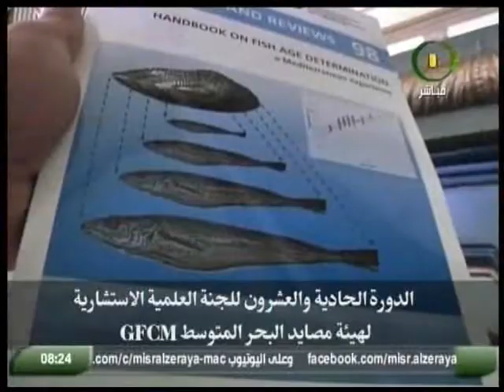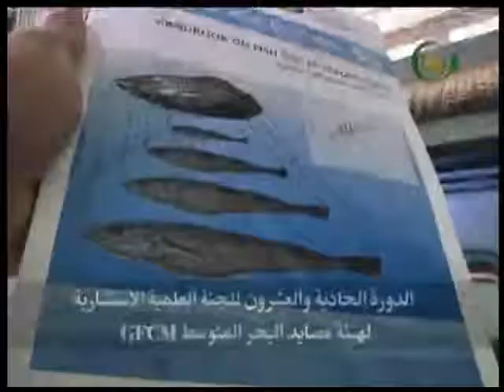الحصاد| فعاليات الدورة الحادية والعشرون للجنة العلمية الاستشارية لهيئة مصايد البحر المتوسط